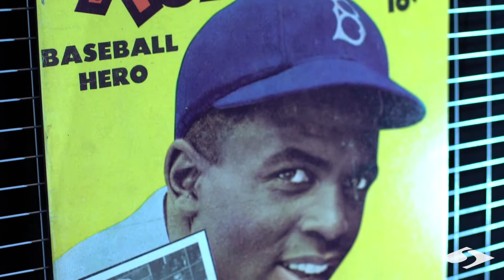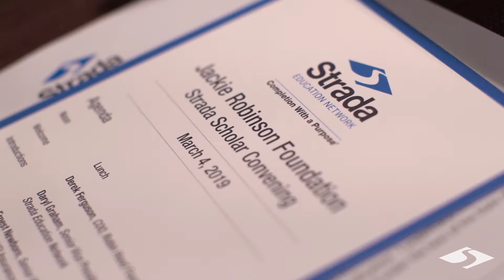JRF and Strada Scholars 2019